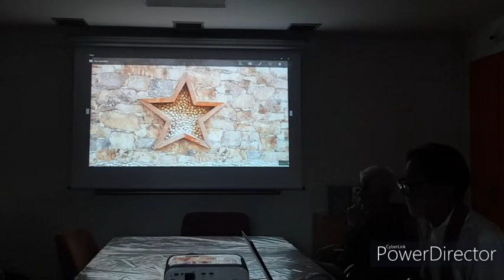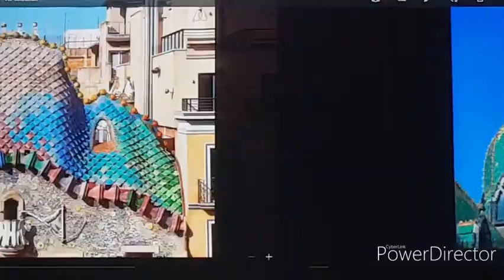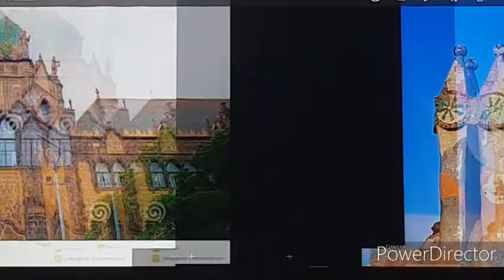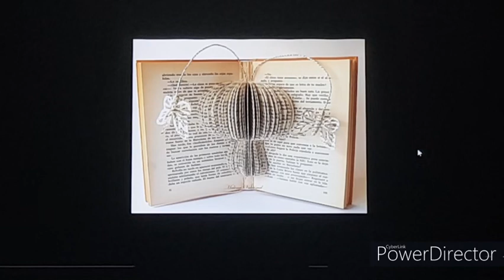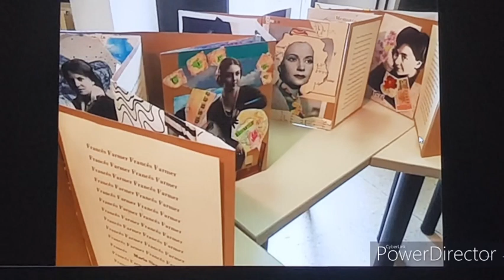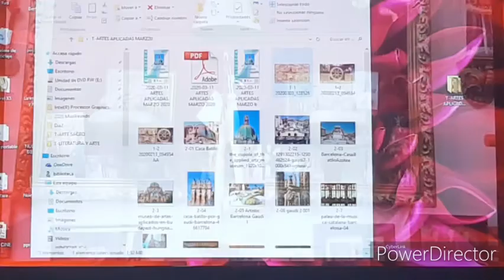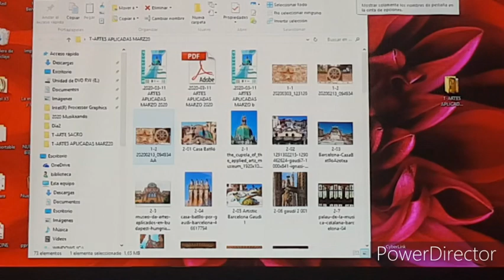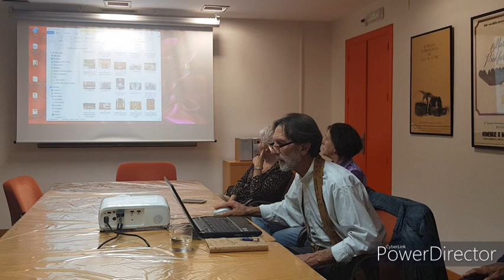V-20 LEER EL ARTE - ARTES APLICADAS o la sensibilidad a flor de piel. 1:39:22 Pablo Rodríguez Guy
En esta nueva charla de LEER EL ARTE, intentamos poner en práctica nuestra percepción a través de la sensibilidad, estudiando el arte aplicado a la arquitectura, la decoración, a la artesanía y a muchos oficios artísticos.